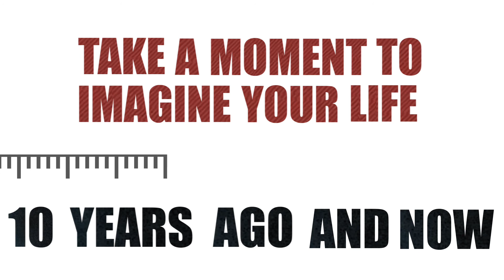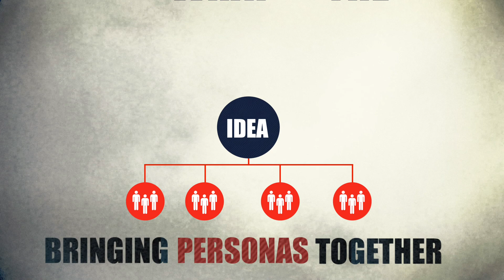Zinnov G A P